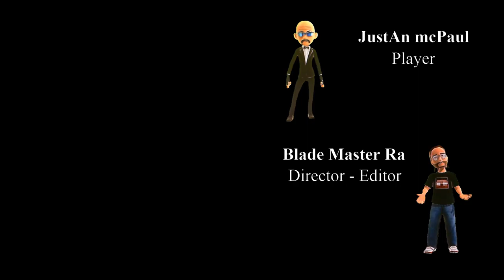Ghost Of Tsushima Story - Part 27 - Act 2 - Blade Style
Video Creator.  YouTube.